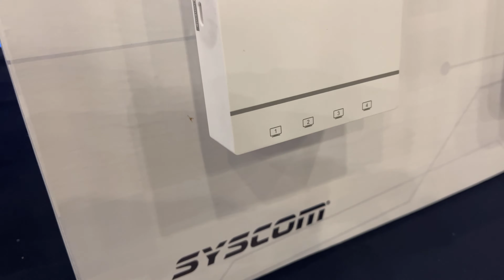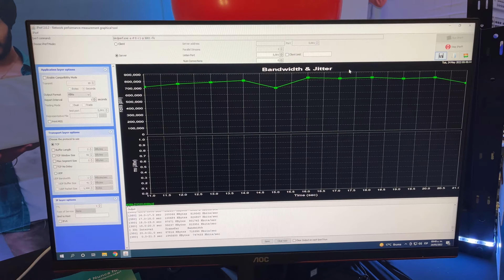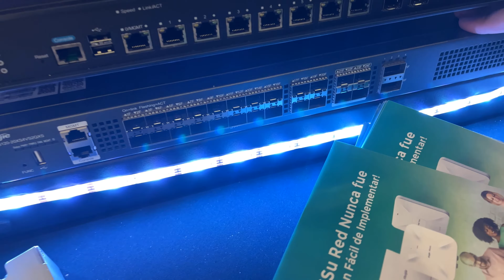Configurar tu red nunca fue tan fácil, todo lo que necesitas en la palma de tu mano